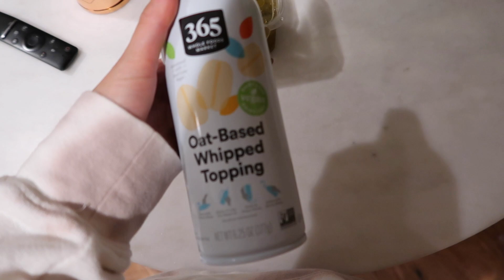day in my life ~ embarrassing myself in public, self tanning + binge watching shark tank